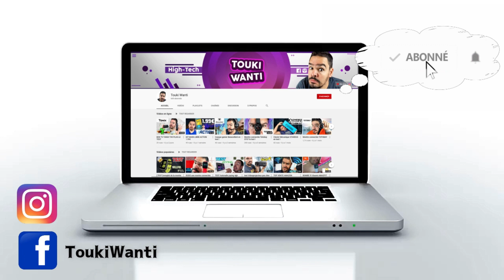SEXTORSION - Le smartphone qui a la solution ?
"Oh non, j'ai accidentellement envoyé une photo de moi nue, et maintenant je suis victime de " SEXTORSION "

 Le fabricant de téléphones japonais Tone semble penser que la SEXTORSION c'est un problème de taille chez les adolescents tout comme les adultes. Il prétend avoir développé le premier smartphone au monde appelé le Tone e20 qui exploitera `` la puissance de l'IA '' pour détecter et bloquer automatiquement toutes les images dénudés de votre appareil. Étant donné que plus de 50% de tous les adultes prennent des photos nus d'eux-mêmes, cet appareil se révèle être la solution miracle.

L'algorithme de détection de photos du Tone e20 fonctionne à la fois sur les photos et les vidéos. La société affirme que la fonctionnalité a été ajoutée pour «protéger les enfants contre les prédateurs de sextorsion ». En outre, le téléphone peut également se «connecter» à d'autres téléphones et empêcher la capture d'images nue sur le smartphone.

 Il dispose d'un écran LCD HD + . Il n'y a qu'une seule configuration de stockage avec 4 Go de RAM et 64 Go de stockage. La caméra arrière se compose de trois capteurs: 13MP + 12MP + 2MP. Enfin, il y a un appareil photo selfie de 8 mégapixels à l'avant. Le Tone e20 est au prix de 19 800 yens (environ 180 $) et n'est disponible qu'au Japon pour le moment.

📺 Mon écran ▶︎
🎥 Ma caméra ▶︎
🔭 Mon trépied ▶︎

Mes avis sont sincères,votre confiance me va droit au ❤️! Cela me permet de faire évoluer ma chaine et de vous offrir un contenu riche et de qualité. Votre soutien me donne des ailes.